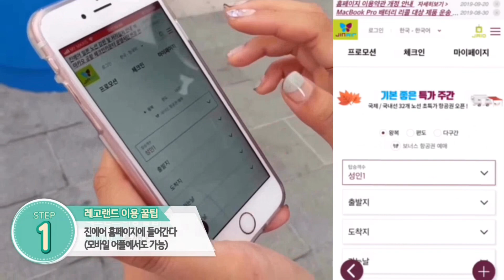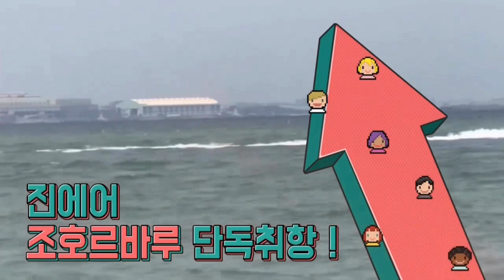진에어 승무원의 조호르바루 뽀개기!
조호르바루? 거기가면 뭐해?